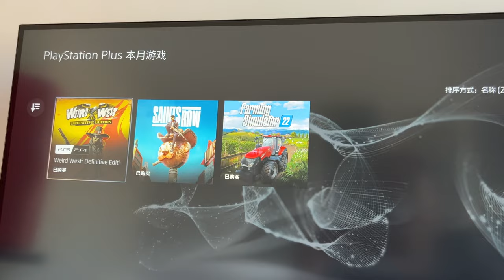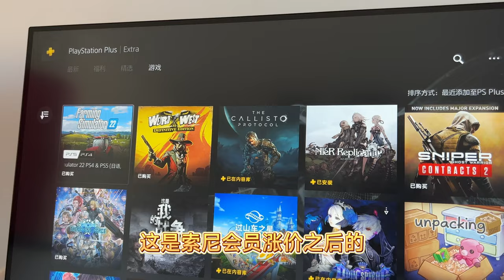《木卫四协议》入库了，PS港服一档会员可以免费玩了，10月3日